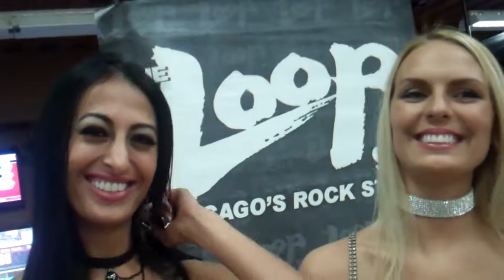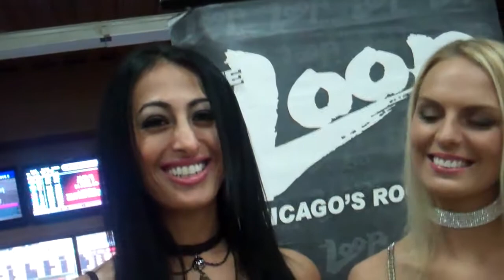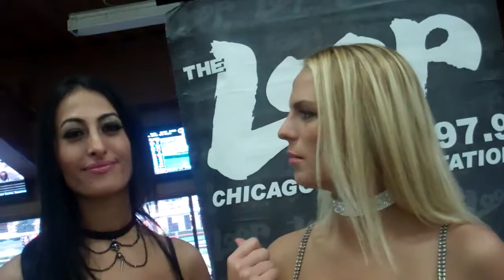Loop Rock Girl hopefuls Nebras and Edita 10.5.12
If WLUP ever decides to go with two Loop Rock Girls, Nebras and Edita just might be the duo. They were among the lovelies at the radio station's Flirty 30 event on Oct. 5, 2012 at Hawthorne Race Course in Stickney, Ill. Voting is Oct. 8-12 at wlup.com to determine the Loop Rock Girl. Nebras and Edita took time from campaigning to chat with Elliott Harris. Check out elliottharris.com.